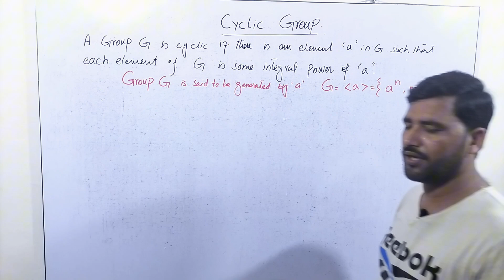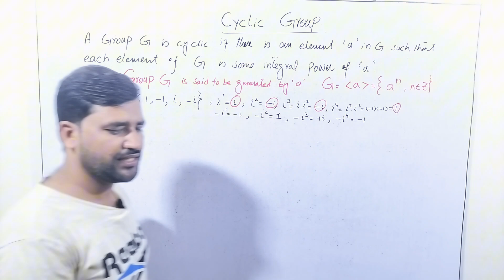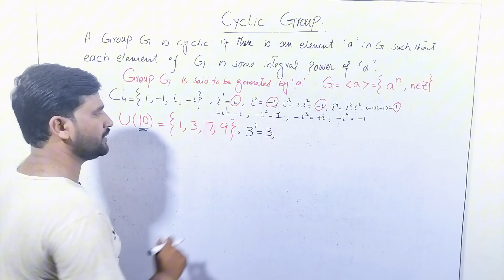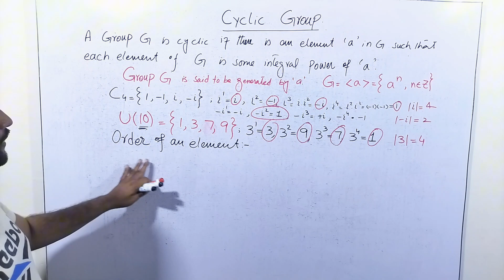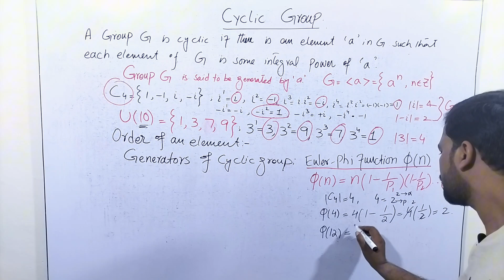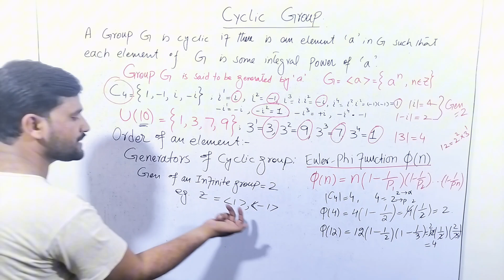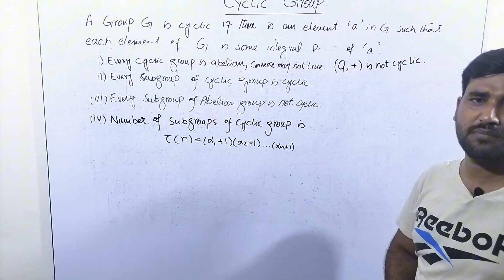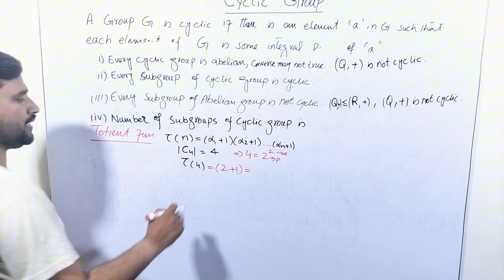Cyclic Group | Definition | Generators | Subgroups | How to find generators of cyclic group.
in this video we have discussed that what is the cyclic group. also we learnt that how to find generators and subgroups of a cyclic group.